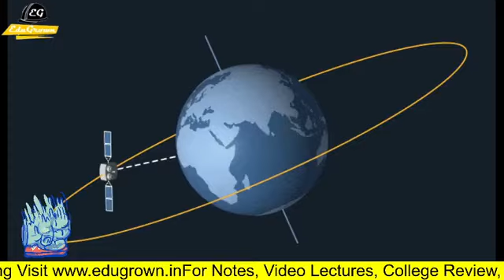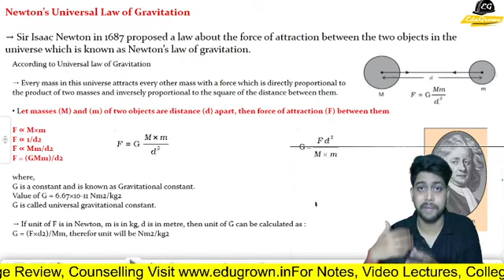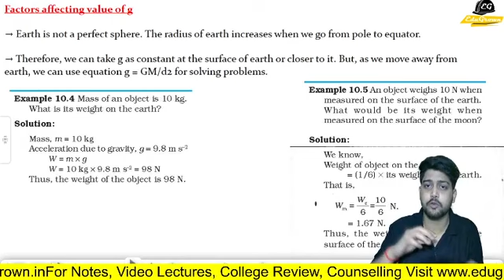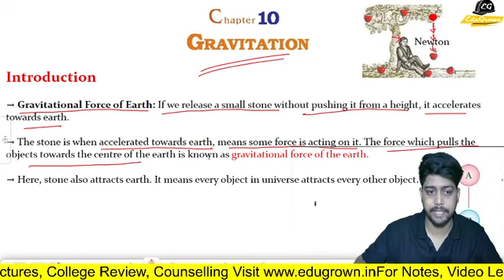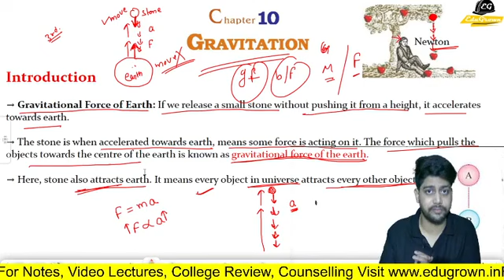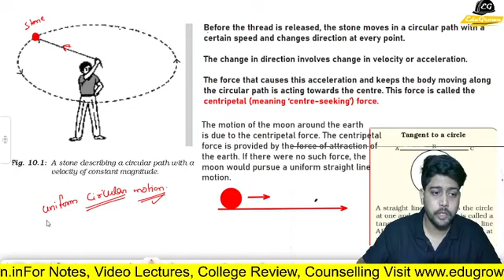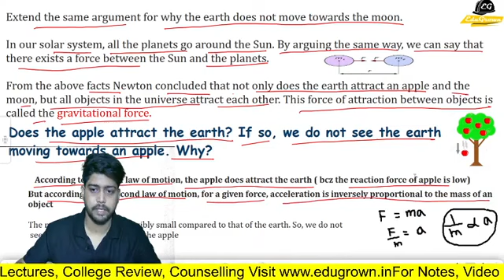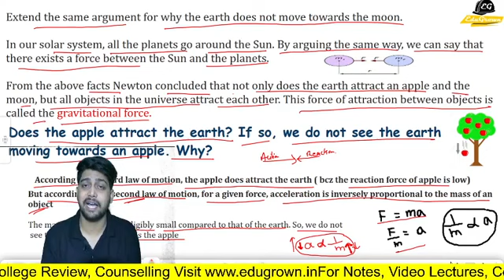Gravitation- Introduction | Day-1 | Chp-2 | Class 9th Physics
🧤Now You Can Complete Your Homework & Ask Your Dout With as